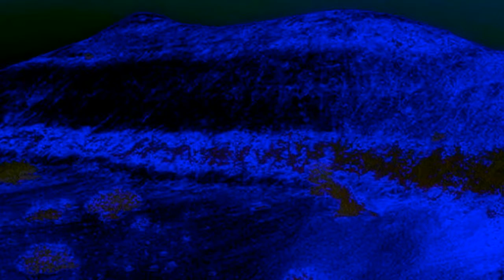Magician Among The Spirits (The Church Band)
This is a track, known by the acronym "MATS" -- "Magician Among The Spirits", from the album of the same name, by Australia's The Church (Band).  A 14  minute epic which demonstrates that this is THE MOST talented and most underrated rock band in the world.  Steve Kilbey and Marty Willson-Piper handle the vocals.  Motion stills video by David Duchow.